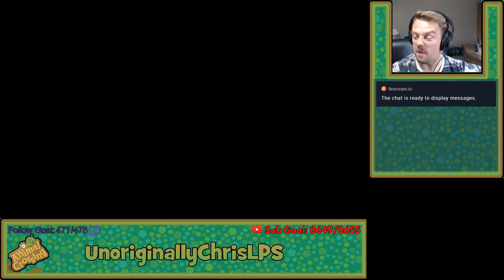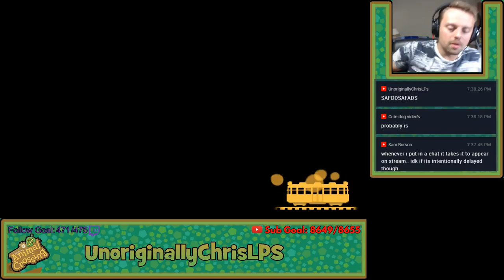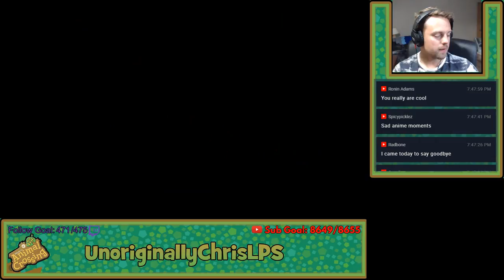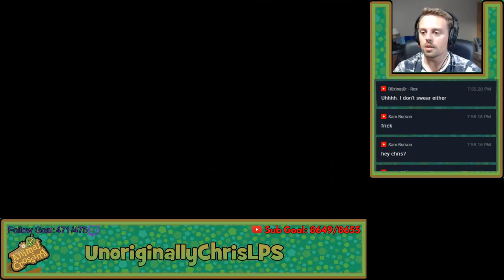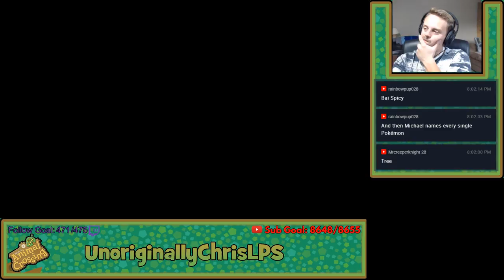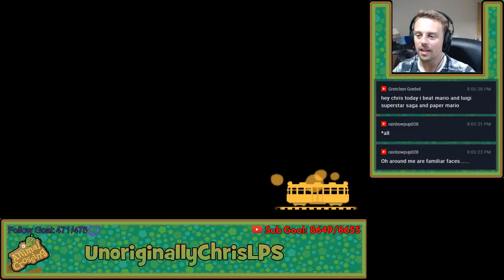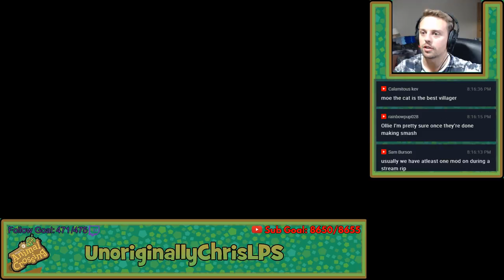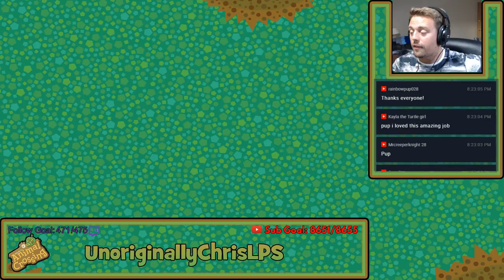Animal Crossing: New Leaf || Part 135 || Dream House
Welcome to my live stream! Kick back and relax with me! Just kidding, I'll probably be getting angry at levels. Wish to support me? Thanks so much!